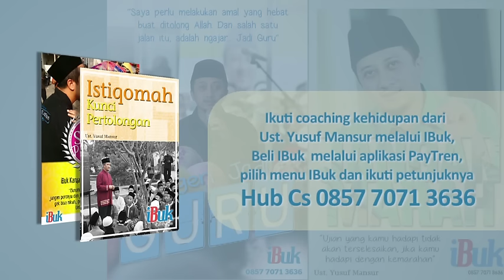Nabung Doa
Kalau apa-apa ngukurnya pake kantong kita sendiri, apa yang bisa kita beli? Tapi ketika kita ngukurnya pakai kantong Allah, Allah akan berikan jalannya. Doa aja terus sama Allah. Allah itu Sami’, Maha mendengar, Allah gak bakal marah kalo kita cerewet minta sama Dia.

Berdoalah di setiap sujud akhir, sholat sunnah ataupun sholat fardhu, kalo perlu catet doanya biar gak lupa. Kalau kita udah yakin sama kekuatan doa, yakin bahwa Allah itu Maha Mendengar, maka Insya Allah, Allah akan menjawab doa kita. Dan yang terpenting, mulailah berdoa dari sekarang.

Untuk pemesanan buku dan DVD hubungi 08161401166